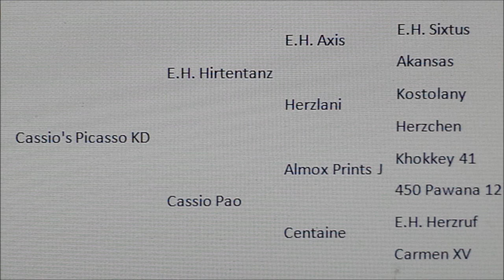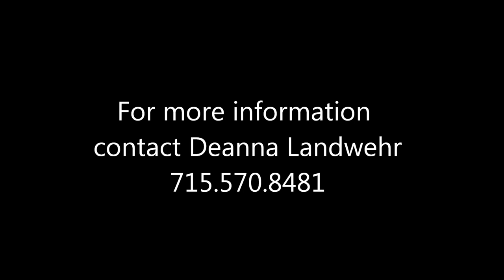Cassio's Picasso KD 2012 Trakehner stallion Oct 2015